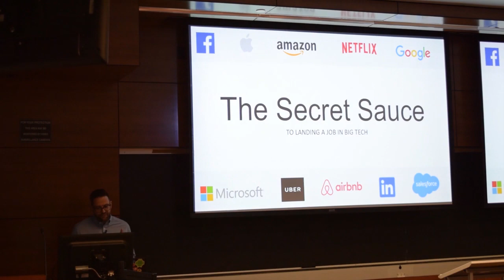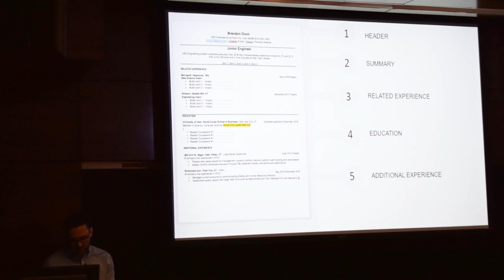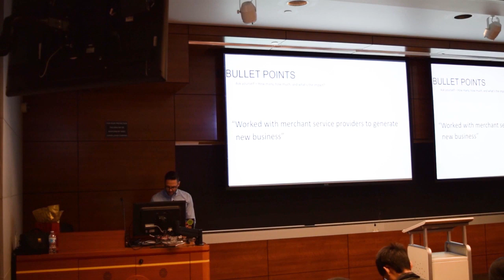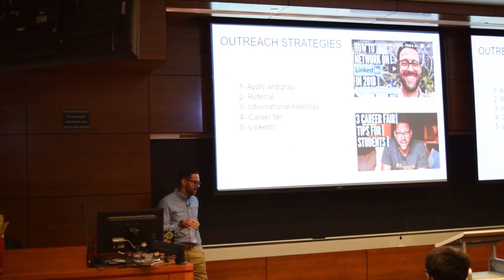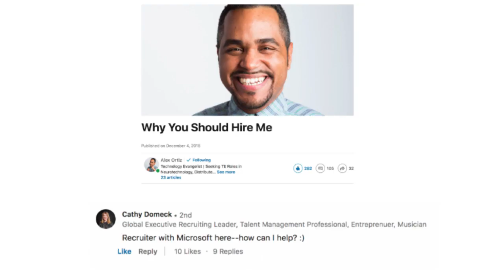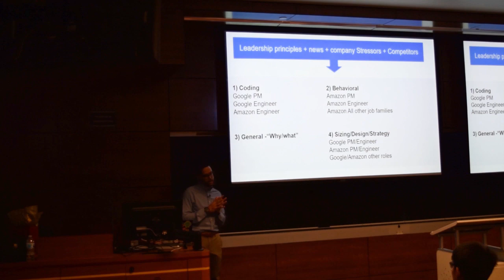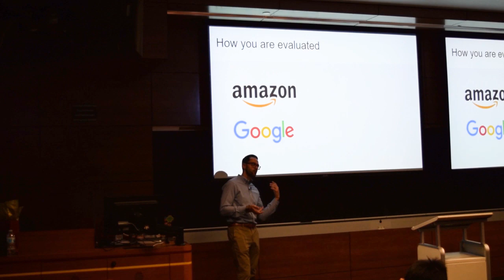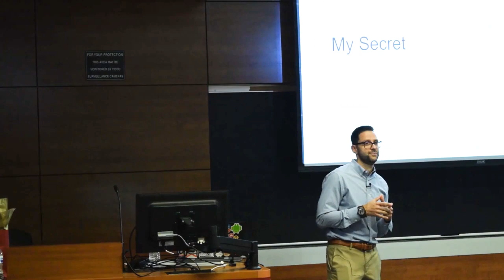How to Get a Job at Google - Amazon - Facebook - or Microsoft in 2019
I'm an Amazon PM that's interviewed with Google, and many of the big tech companies. I was invited to University of Southern California to give on how to get a job at Google, Amazon, Facebook, or Microsoft entitled, The Secret Sauce to Landing in Big Tech. During the talk I break down three things 1)  practical steps (resume and LinkedIn), 2) Outreach strategies, and 3) crushing interviews.

I wish you all the best of luck! You got this!
If you have any specific questions please leave them in the comments section.

***Download my free 40 page Definitive Guide to Landing Your Dream Job here: